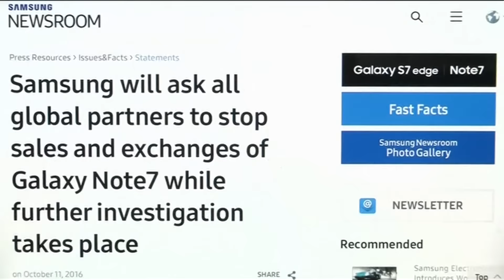سامسونغ غالكسي نوت 7 .. كيف بدأت الأزمة؟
أوقفت شركة سامسونغ انتاج هواتفها الذكية من طراز "غلاكسي نوت 7" نهائيا، بعد انفجار عدد من بطاريات من هذه الهواتف حتى عقب استبدالها بعدما انفجرت من قبل.
وتقول وكالة السلامة في كوريا الجنوبية إن الهواتف البديلة قد يكون فيها عطل أو خلل مغاير لما سبب انفجار بطاريات نوت 7.